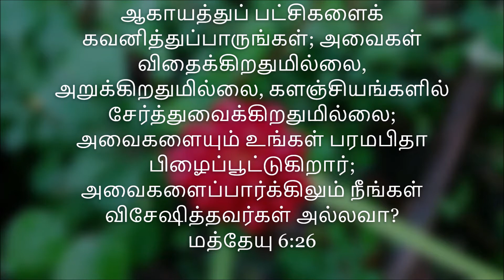தினமும் ஒரு வேதவசனம் | BIBLE Verse | Tamil & English | Matthew 6:26